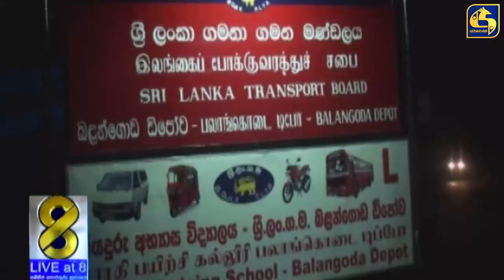විලංගු වැටුණු මත් සාදය සමගින් රට වටින් අටට